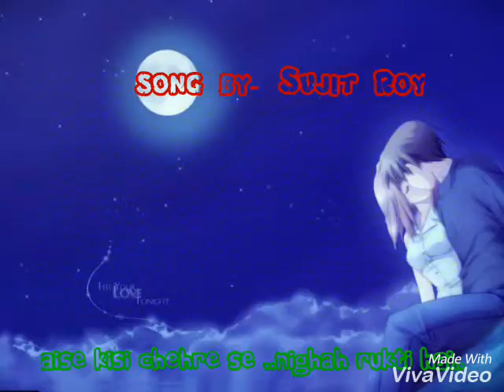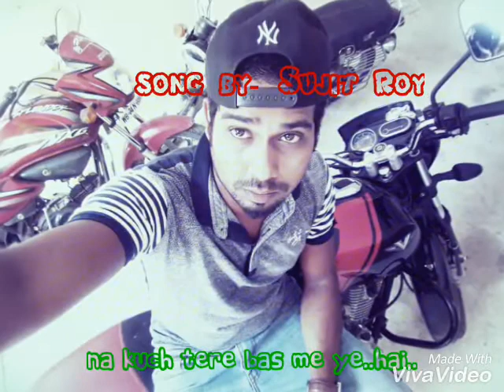Dil kya kare song by Sujit Roy